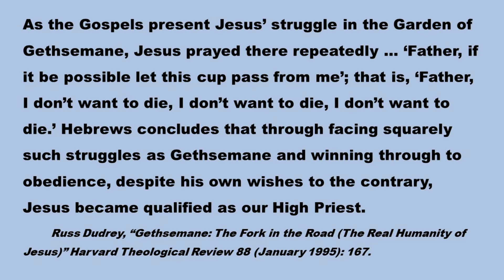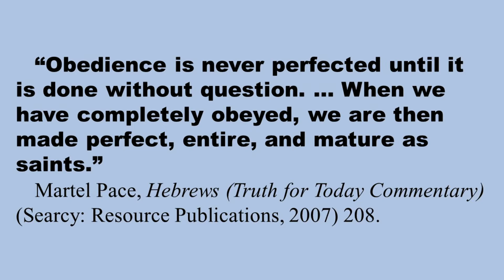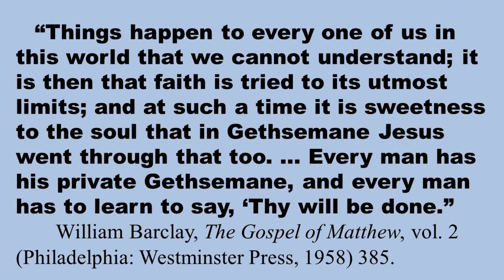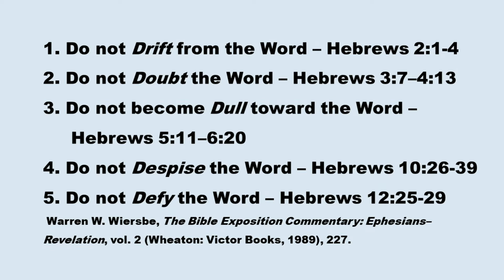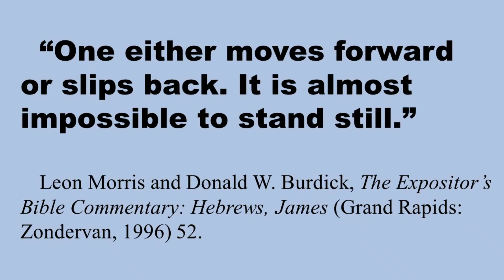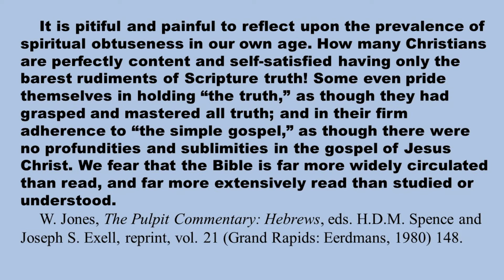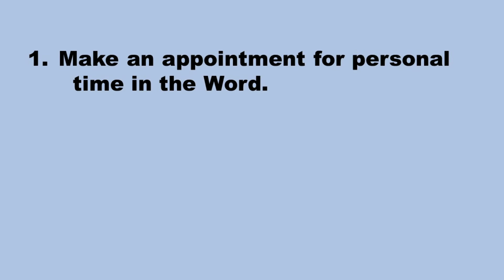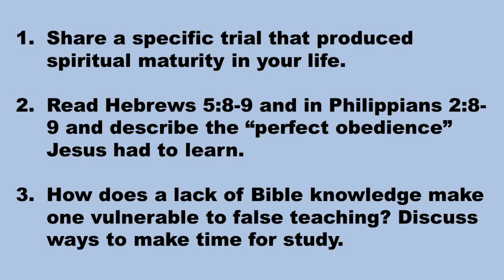8 - Hebrews 5: 7-14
Myrtle Beach Church of Christ Ladies Class Lesson 8 - Hebrews 5: 7-14 presented by Cindy Guy.